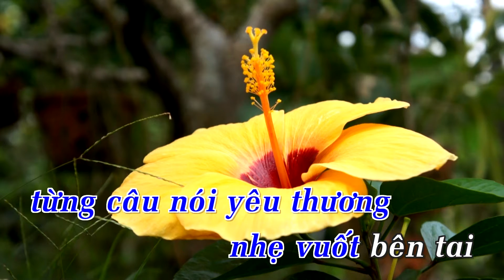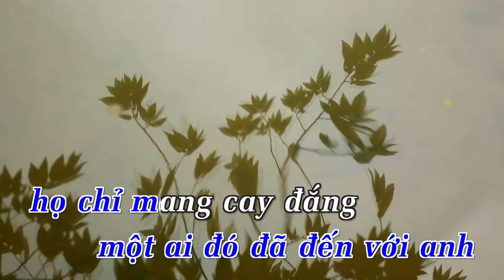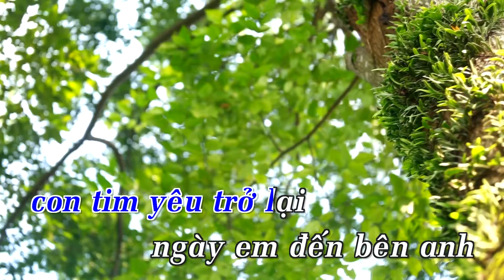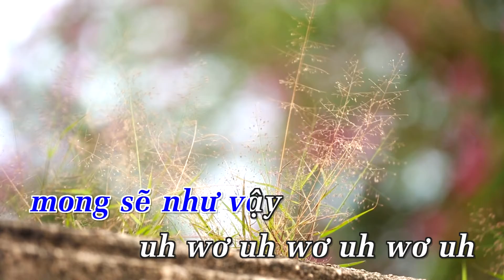[Karaoke] Nơi Tình Yêu Được Lấp Đầy - Lương Bằng Quang | Beat Chuẩn